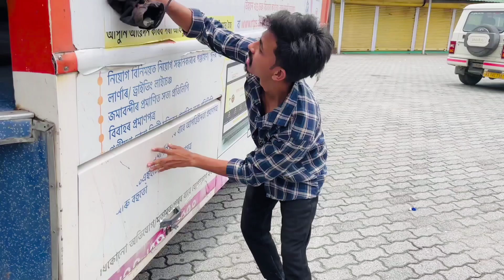আমাৰ সংসাৰ ॥ New assamese video 2023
New Assamese comedy video 2023